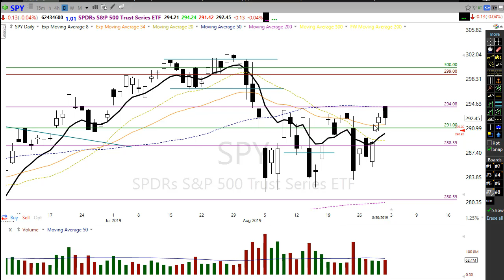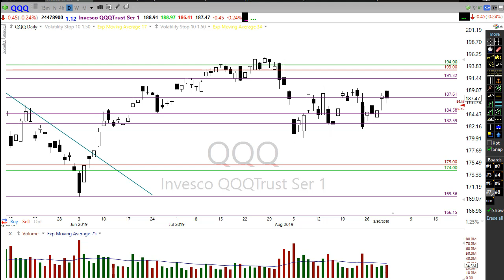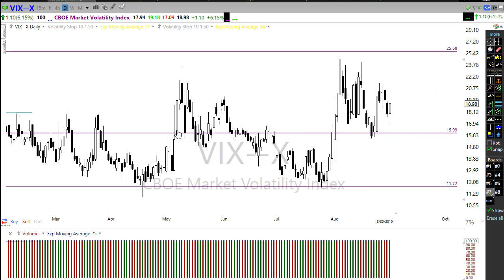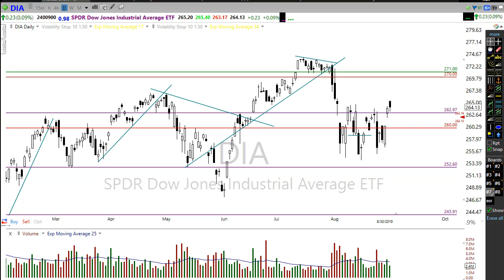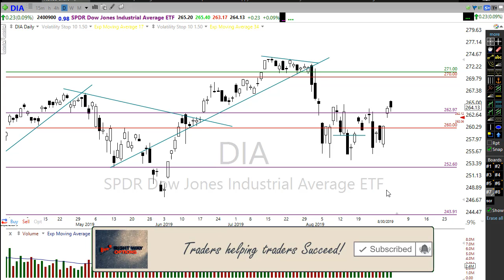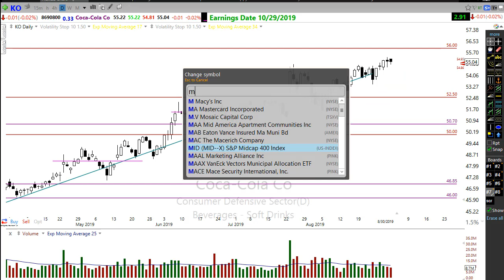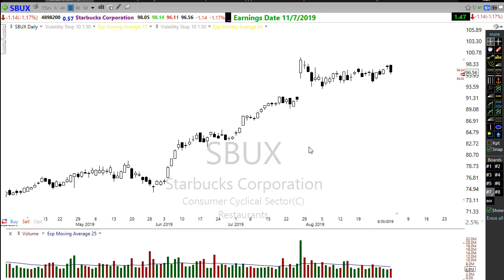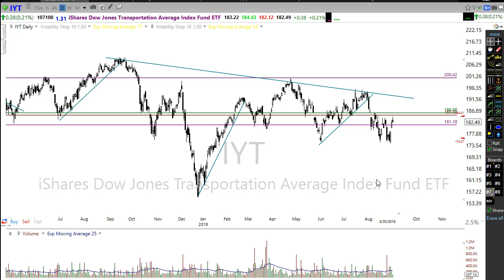Morning Market Prep | Stock & Options Trading | 9-3-19